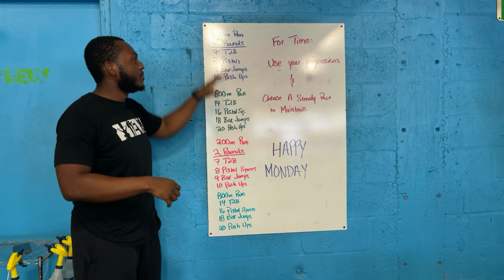HEW Workout July 12, 2021